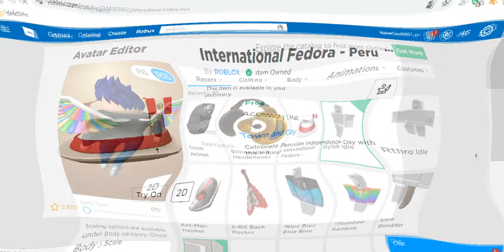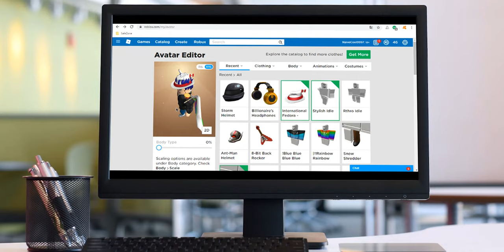¡NUEVO! INTERNATIONAL FEDORA de PERÚ SOMBRERO GRATIS | ROBLOX Catálogo - xnaiverF9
¡NUEVO! INTERNATIONAL FEDORA de PERÚ SOMBRERO GRATIS | ROBLOX Catálogo

► ¡Sígueme!

•  Segundo Canal:
•  Nombre en Fortnite: NAIVE COOL
GG

Apoyanos con UN Simple Like, una Suscripcion, y compartiendolo con tus Amigos y Compañeros...

Este video ha Sido CREADO y EDITADO por MI...

Esperamos que este video Haya sido de Tu Gusto..